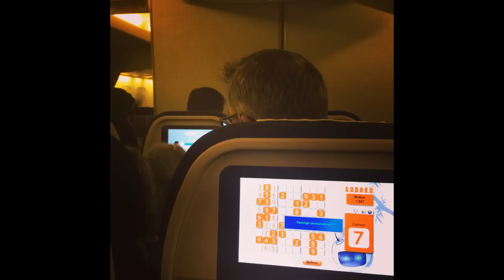Gore C Group Poland Mission Trip Pictures